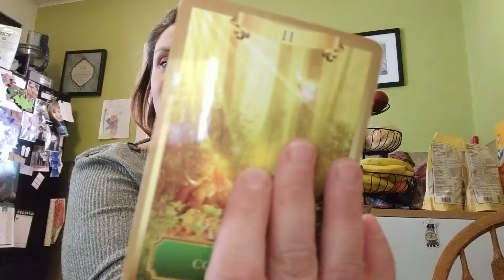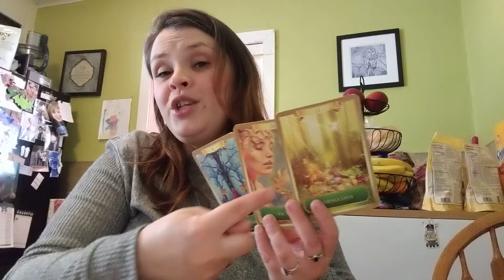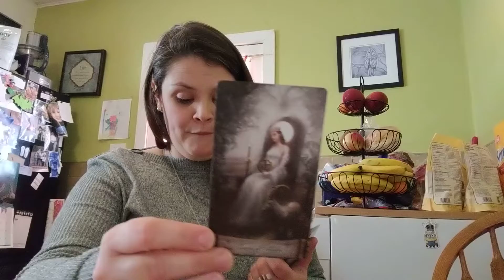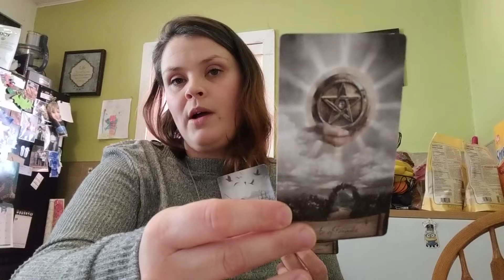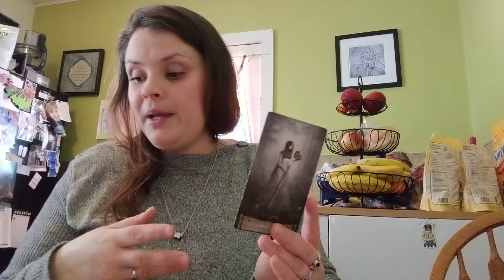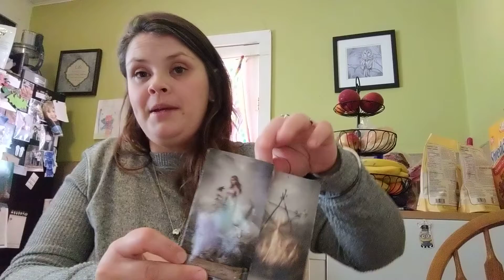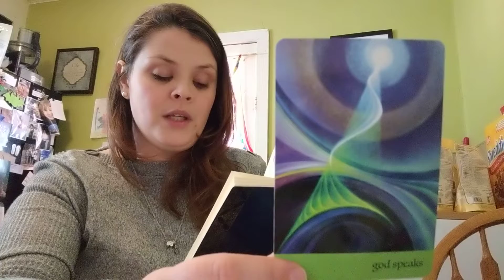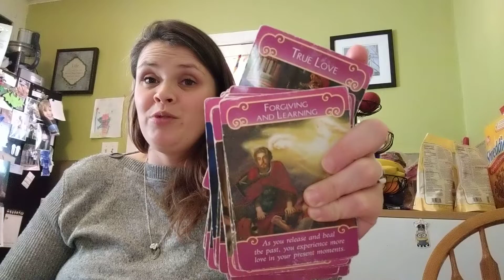Sagittarius❤️ Love and Soul Connections🔥 Moving on to higher commitment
An intuitive tarot and oracle reading as well as spiritual advice for Sagittarius or anyone who felt drawn to this message. Love and light beautiful souls ❤️